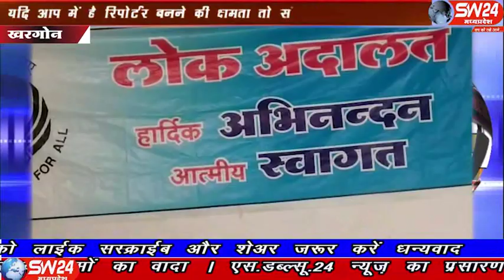sw24news khargone, 15.12.2019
खरगोन जिले में शनिवार को जनहित में लोक अदालत का आयोजन किया गया। जिसमे सभी तहसीलो में न्यायालयीन लम्बित प्रकरणो का निराकरण किया गया खरगोन से अजय तिवारी की रिपोर्ट#sw24news